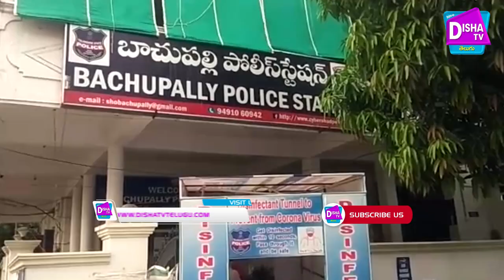Two persons booked for attempting to rape a 14 Year minor girl in Bachupally | Disha TV Telugu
Watch ► Two persons booked for attempting to rape a minor girl in Bachupally | Disha TV Telugu

Disha TV Telugu is the Well Known Telugu News channel Across Telangana and Andhra Pradesh. Telugu Real Facts, Telugu Live news gives 24/7 Hours live news, covering Indian political news, sports news, Entertainment news, Celebrities Interviews, Facebook&Promotions of Celebrities, live events, comedy Telugu web series and Tollywood movie promotions, Free Telugu News Channel, 24/7 news Telugu channel. Telugu, Language Channel owned by  Disha TV  Telugu Media News Covered from All Telangana Districts to Andhra Pradesh Districts